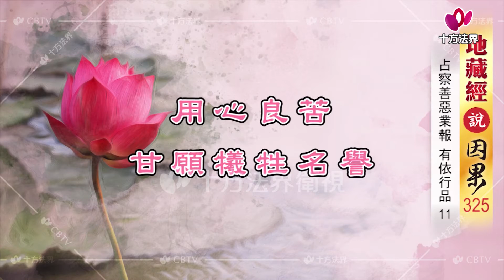地藏經說因果 第325集